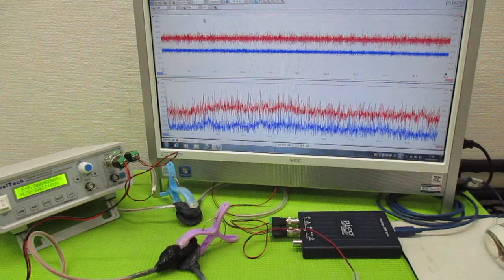メガヘルツの超音波発振制御プローブ製造技術